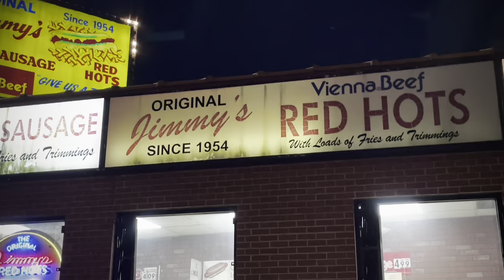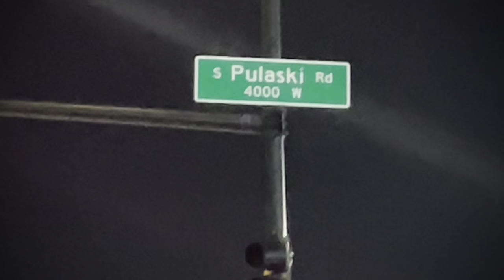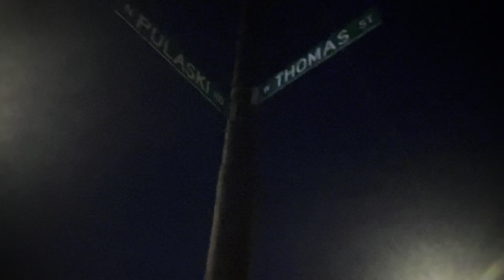Pulaski at Night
come back to chicago!